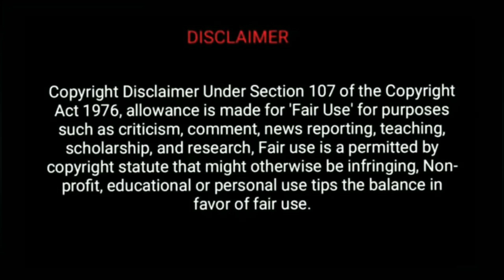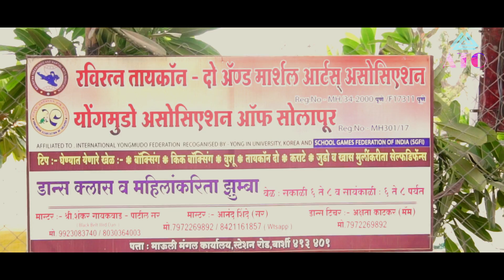GIRLS SELF DEFENSE | shortfilm | Marathi Mulgi | ATO MARATHI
The music is not my own contain ...
एखाद्या मुलीच रात्री बाहेर निघणे किती अवघड आहे ...रात्री मुलगी स्वतःला सुरक्षित समजत कारण मग त्यांनी बाहेर कास निघायचं त्यावर एकच उपाय त्यांना त्यांचं स्वरक्षण करता महत्वाचं आहे .त्याच्या करीत त्यांनी सेल्फ डिफेन्स शिकणे आवश्यक आहे

r.a.d. self defense,

instagram: I'm on Instagram as @anand_the_one. Install the app to follow my photos and videos.